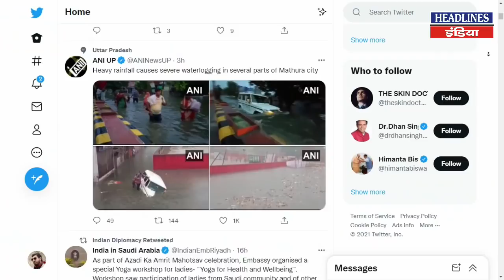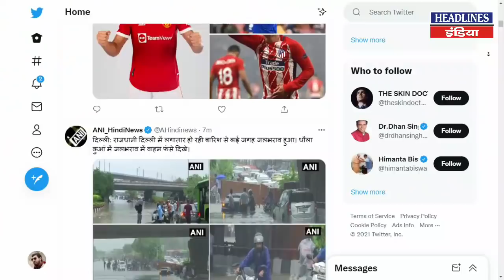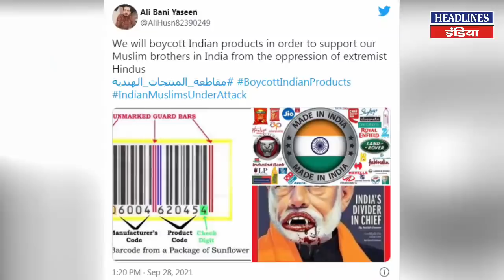Siddharthnagar मामले पर विदेशों से क्या राय आने लगी | Headlines India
Siddharthnagar मामले पर विदेशों से क्या राय आने लगी | Watch This Full Video